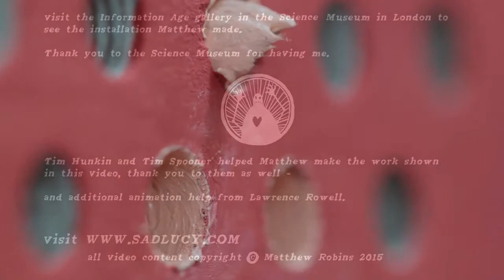Science is fun! Matthew's Science Museum video diaries, episode 4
I made an exhibition for the Science Museum in London, you can go and see it in the Information Age Gallery, just look for the big red Toy Theatre.
Thank you to the Science Museum for having me!

Tim Hunkin and Tim Spooner helped me make it.